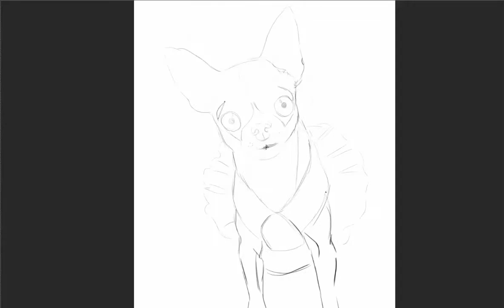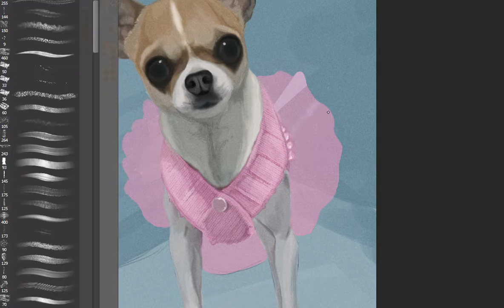Sweet Emma - Speed Painting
Another Speed Painting dedicated to a cute Chihuahua, Emma! I always enjoy painting doggies! Hope you like it!